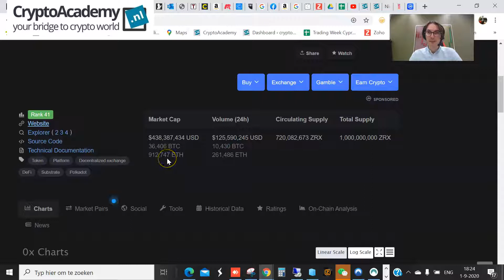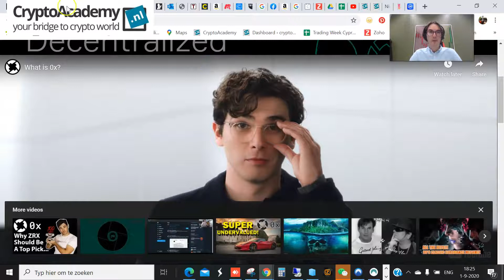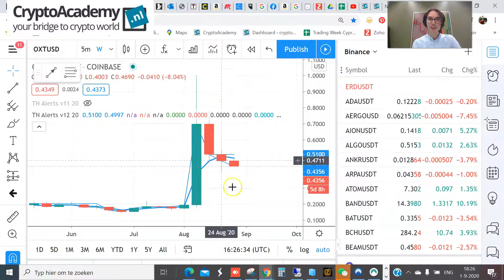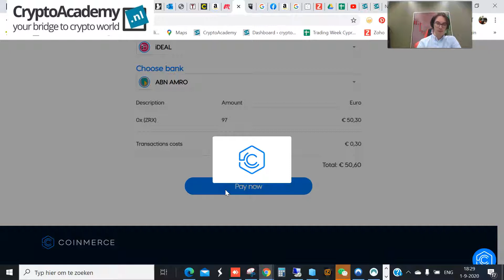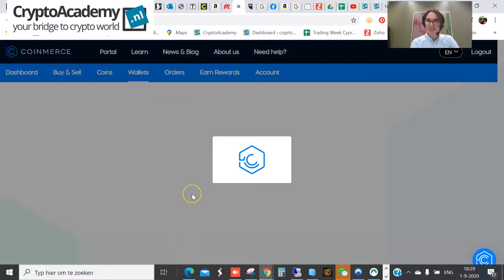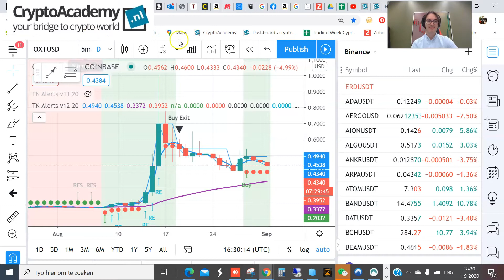Crypto Trade van de Week: 0X met 50% winstpotentie